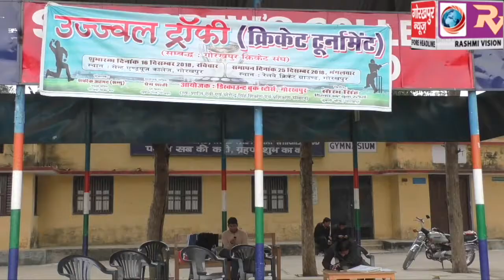उज्जवल ट्राफी क्रिकेट टूर्नामेंट में सेंट एंड्रयूज क्रिकेट टीम ने रॉयल उद्यांश क्रिकेट क्लब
उज्जवल ट्राफी क्रिकेट टूर्नामेंट में सेंट एंड्रयूज क्रिकेट टीम ने रॉयल उद्यांश क्रिकेट क्लब को 23 रनों से हराया